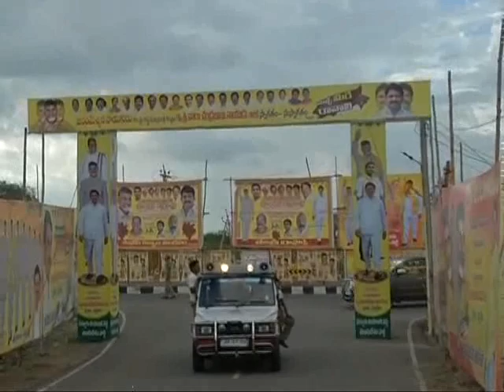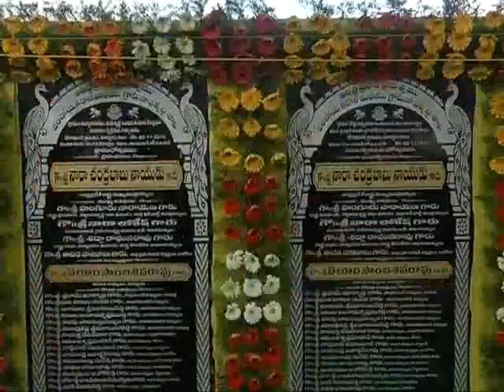Grama Darsini Public Meeting by cm chandra babu parchur mla yeluri sambasivarao at Martur LIVE